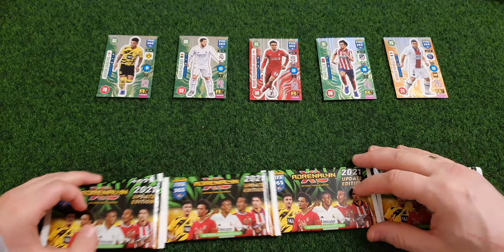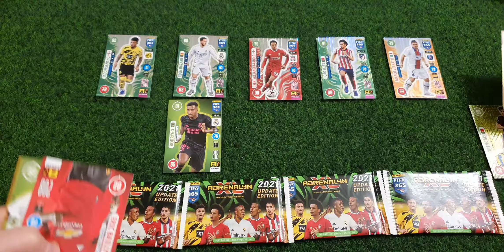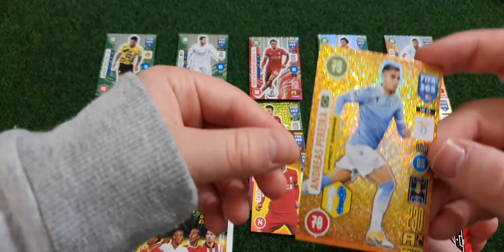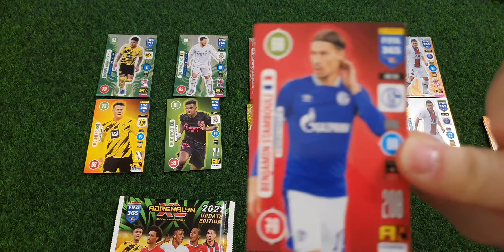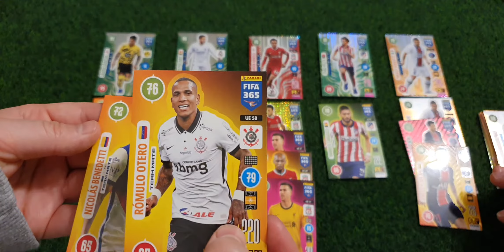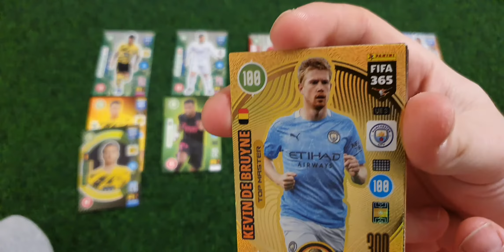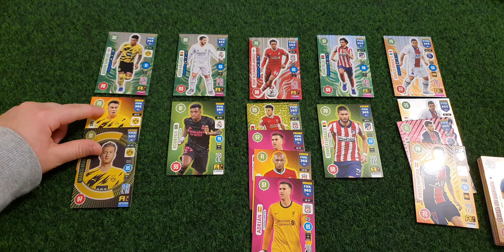Panini Adrenalyn XL Fifa 365 2021 Update Edition!Pojedynek Magicians!🙂.Wpada Rarka!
Witamy!
Dzisiaj do pojedynku stają Magicians czyli czarodzieje!😉.Pozdrawiamy!

Herzlich willkommen! Heute konkurrieren Magier oder Zauberer! 😉 Grüße!

Welcome! Today Magicians or wizards are competing! 😉 Greetings!

Üdvözöljük! Ma a mágusok vagy varázslók versenyeznek! 😉 Üdvözlet!